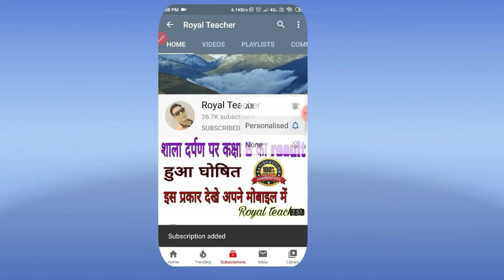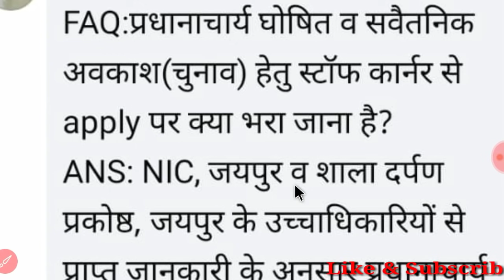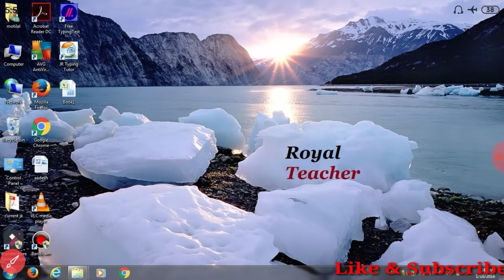शाला दर्पण पर अवकाश के दिन ऑनलाइन उपस्थिति में क्या दर्ज करें।